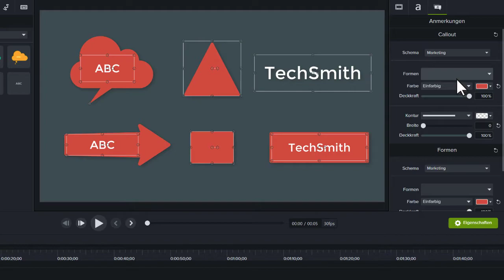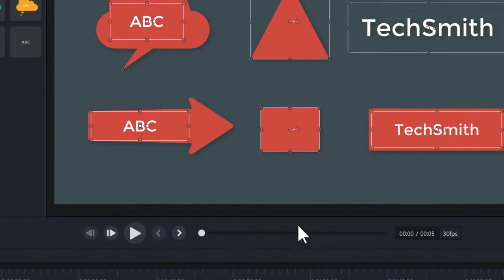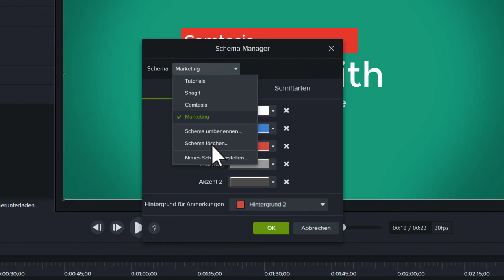Camtasia: Einheitliche Gestaltung mit Schemas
Lernen Sie, wie Sie in Camtasia Schemas erstellen und anpassen können.